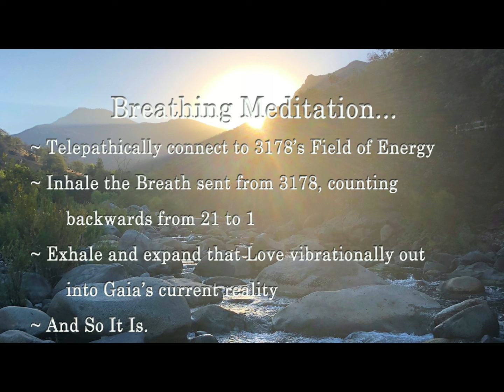One Day: Gaia's Gift #4... Breath and Meditation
Have you ever wondered what the future Earth / Gaia looks and feels like to future humans? And what they would say to us today, in our current reality?

In this video, I read a message delivered in 2018 through my book One Day: Gaia's Gifts, from the year 3178.

The Gift offered from the future residents of this planet arrives through Breath. Through Meditation. So simple and so powerful.

Join us...

Thank you for spending time with me today! My intention for any content is to be as all-inclusive as possible, allowing space for everyone who listens to bring their own interpretation and integration. I am in no way providing any legal, financial, medical or other health care services as part of this recording and take no responsibility for individual interpretations.

Content property of Infinite Embodiment LLC.